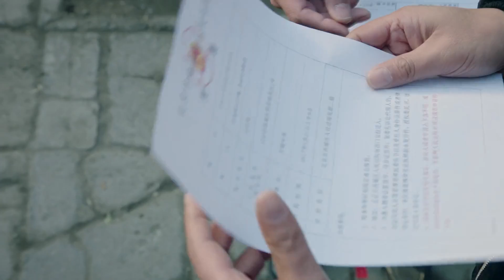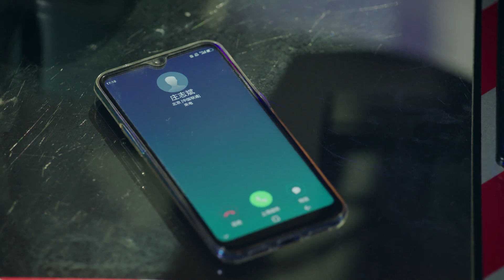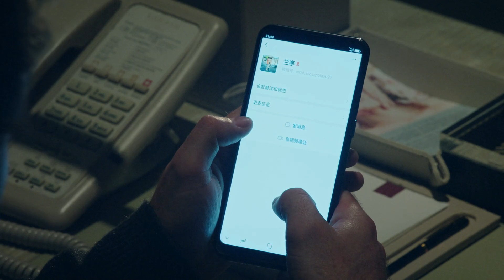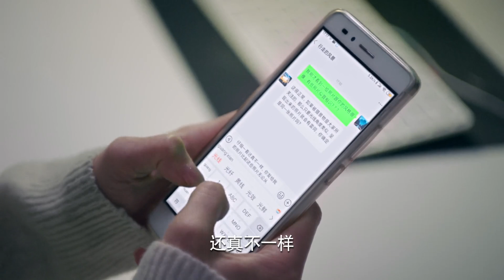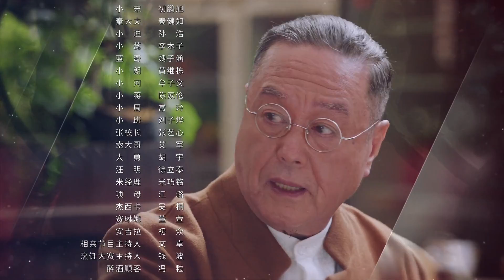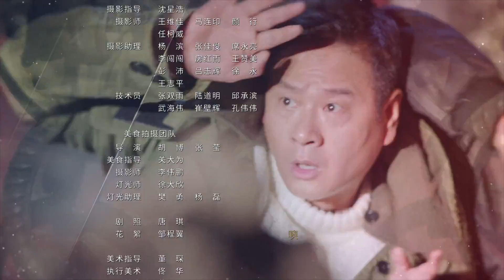【ENG SUB 海外獨家】什刹海 07 | Shicha Hai 07(劉佩琦，關曉彤，吳磊)